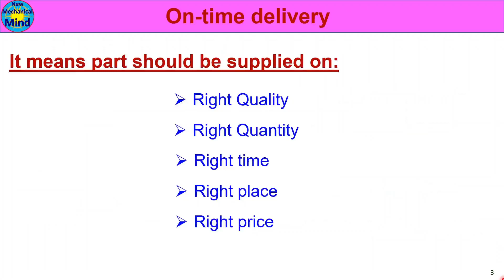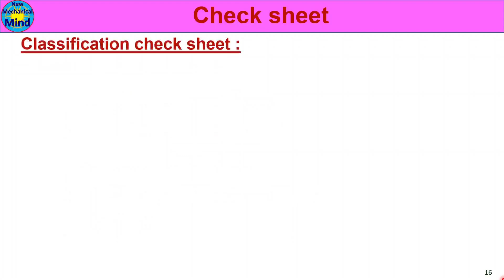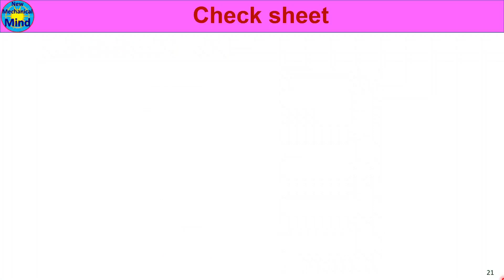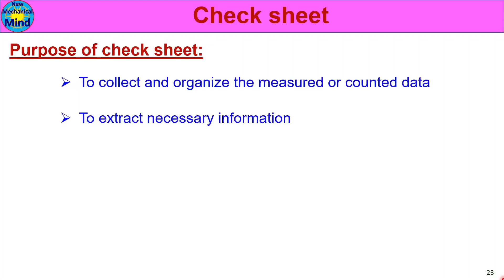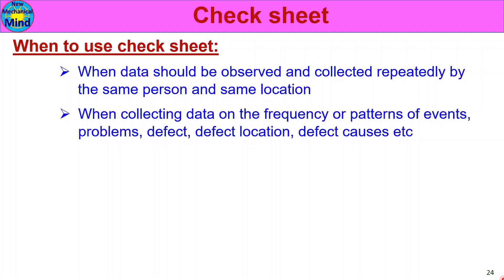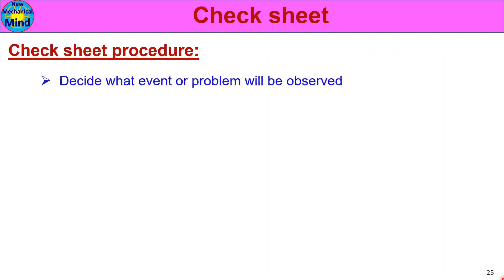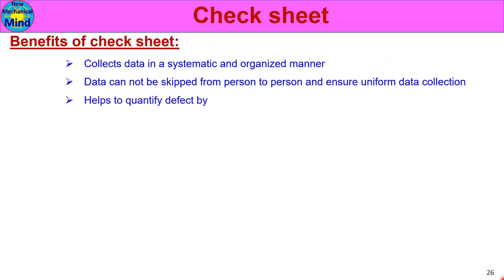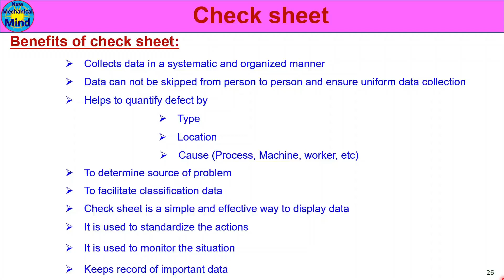7QC tools| Part-2 | What is check sheet ? | Explained in Tamil | ௭ளிய தமிழில் விளக்கம்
7QC tools| Part-2 | What is check sheet ? | Explained in Tamil | ௭ளிய தமிழில் விளக்கம்